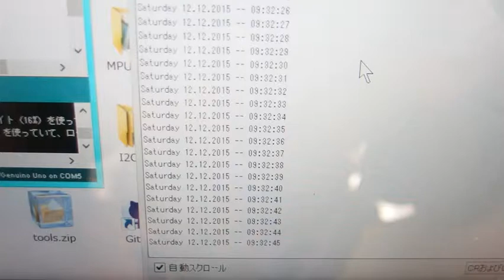ZS-042リアルタイムクロックモジュールで時間を取得する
白の玉手箱